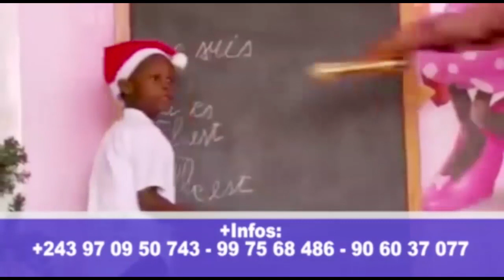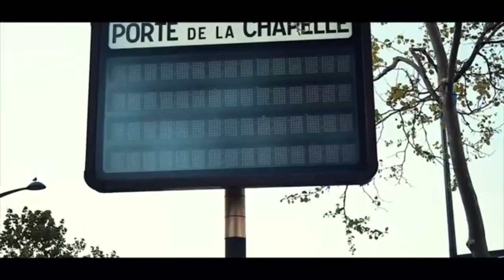FERRE GOLA ÉTAIT EN PRISON OU PAS? ÉCOUTEZ LA RÉPONSE DE MARCHOUSE, IL SORT DES RÉVÉLATIONS TERRIBLE